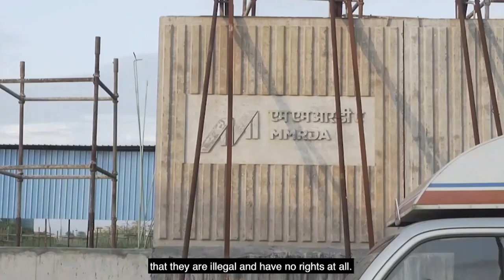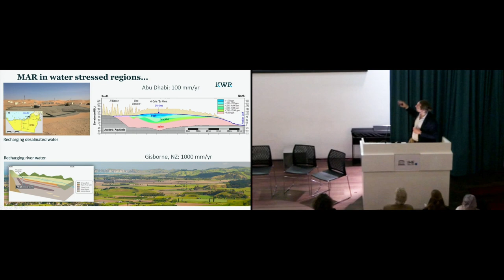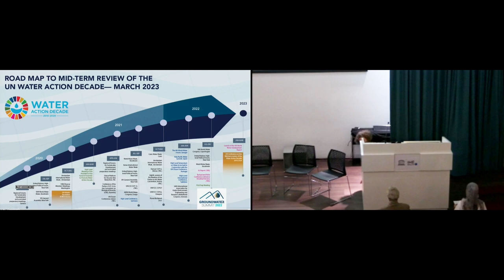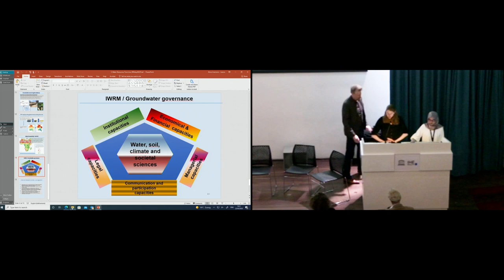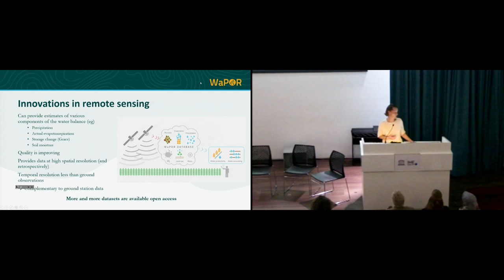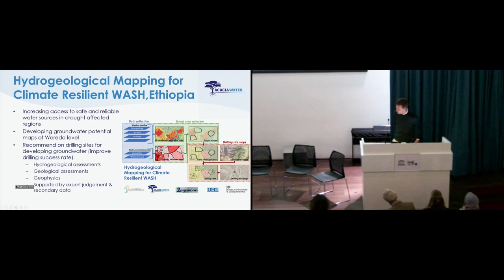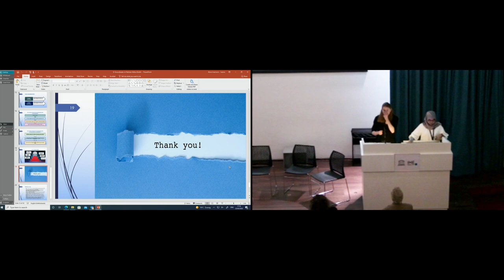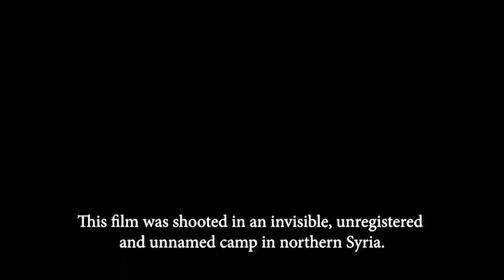Seminar on 'Groundwater: making the invisible visible’ for World Water Day 2022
The NICC Foundation and IHE Delft with partners Acacia, Deltares, IAH Netherlands and IGRAC organized a livestreamed seminar on the past, present and future of groundwater management.

0:00 Screening of film: Izzat ka Pani
Izzat ka Pani depicts the struggle of Abrar Salmani, resident of Bhim Nagar, Mankhurd, one of at least 62 informal settlements in Mumbai that are denied legal water access and have no piped water supply. This film describes Salmani’s decade-long journey to access his Right to Water, a prerequisite to the Right to Life, guaranteed by the Constitution of India. Through this journey, we take a glimpse into the lives of Mumbai’s urban poor, the political and systemic injustice they face when trying to access water and sanitation, as well as the ongoing efforts of citizen collectives to reform this system.

9:02 Welcome & introduction by moderators

10:37 Message from Eddy Moors, Rector of IHE Delft from World Water Forum 2022

12:32 Opening by Niels Hartog, IAH Netherlands

28:33 "The importance of the groundwater theme 2022" by Elisabeth Lictevout, IGRAC

41:27 "Historical overview of groundwater developments" by Albert Tuinhof, Stichting NICC

57:29 "Groundwater in the Netherlands: key to a resilient and sustainable future" by Gu Oude Essink, Deltares

1:13:52 "Innovations by using Remote Sensing in managing groundwater resources" by Marloes Mul, IHE Delft

1:26:05 "Boots on the ground: User cases of managing groundwater resources" by Simon van Meijeren, Acacia

1:36:54 "View on groundwater" by Maha Sheihk, IHE Delft student

1:48:09 Discussion

2:01:24 Screening of film: A wake-up call:  water and sanitation in an invisible Syrian refugee camp
A short film that Lamis Qdemat made together with photographer Suliman Okla.
The video describes the refugees’ everyday challenges to access water and sanitation in their camp, located in northern Syria and bordered by Turkey. The video is constructed around the water and sanitation routine of a family. It begins with the father, who works as a water contractor to deliver water to the refugees and his family. Then, the mother answers questions about the conditions of the sanitation facilities in the camp. And finally the grandmother shares their experience on hygiene and everyday challenges.

2:08:40 Closing statement by Job Kleijn, NICC